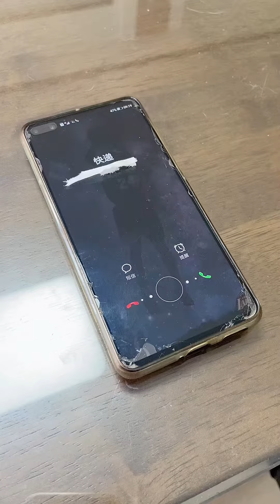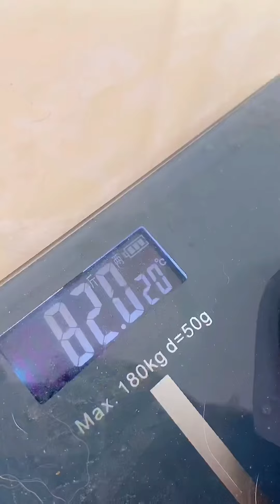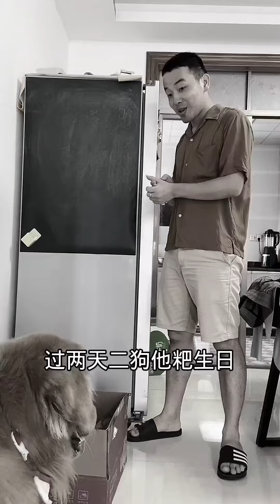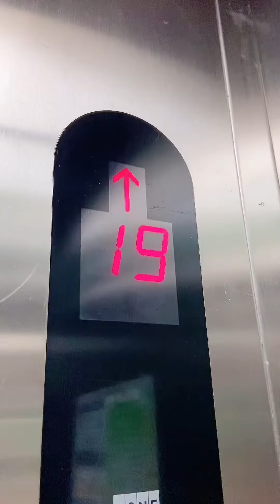四毛沒忍住吃了毛爸玉米，被毛爸拿鐵鎚暴揍，四毛：我做的不像嗎？ 【起錯名的四毛】